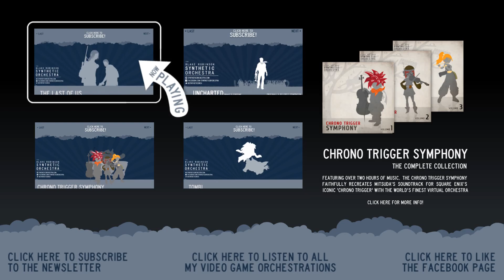The Last of Us - The Last of Us Orchestra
Like my music? Find hundreds more orchestrations of your favourite video games, anime and TV over You can also find my original music over on my Bandcamp that's available to use in your YouTube videos and indie games

This is an orchestration of "The Last of Us" from Naughty Dog's game of the same title. I love Gustavo Santoalalla's soundtrack and wanted to experiment with a nice simple orchestration of this track. Hopefully I added a bit of my own style while retaining the feel of the original.

Software used:
FL Studio 11, Kontakt, BRSO Woodwinds, Spitfire Albion, Loegria, Iceni, Felt Piano, BML Horns, BML Trumpets, Percussion & Harp, Project SAM Symphobia II, Various private libraries